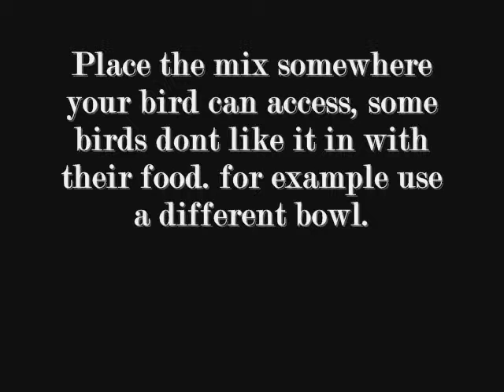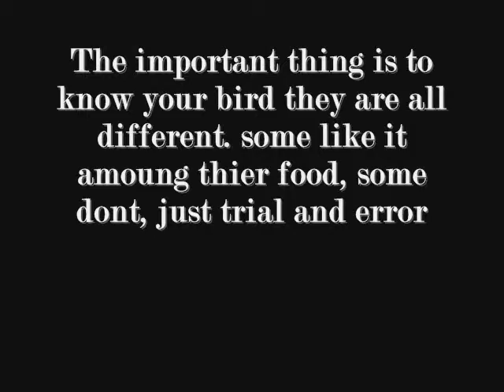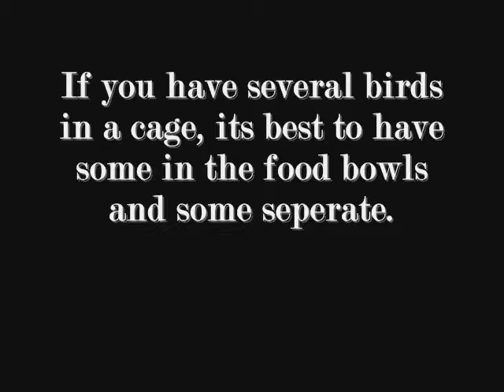Babyfood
Hi everybody its been a while!
I've had quiet a few messages recently about the birds, so, i figured, ill start this craic again.
Since im not too fond of my voice on camera and the camera didnt have enough battery to record the process, heres how to make bird nutrition food, otherwise known as soft foods or egg food.

I dont care if your bird is healthy, breeding, not breeding, old young, YOU WANT TO GIVE THEM THIS. its essential and you dont realise how happier they are until you give it to them.
i know loads of people dont like the bother but hey, that the joys of owning a bird.

ps. this is simplified as there are kids learning about bird maintenance here as well, so please no negative comments on how this is too childish, if its too childish you dont need to be watching